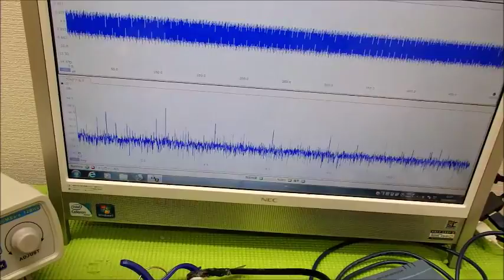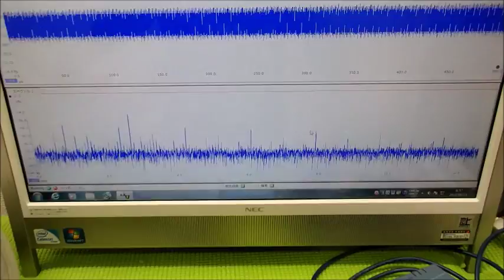‹メガヘルツ›の超音波発振制御技術 ultrasonic-labo